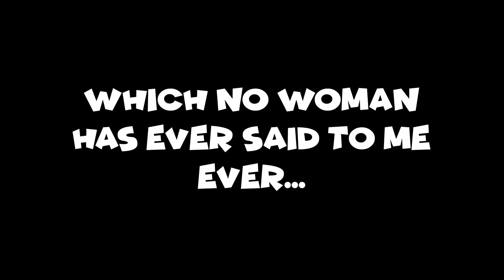I *REALLY* Enjoy This Game... || Valorant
Another Game I'm SO good at...